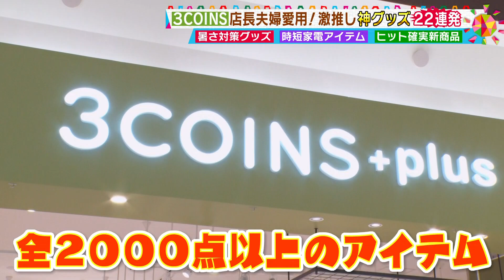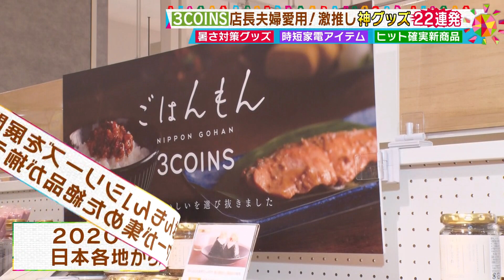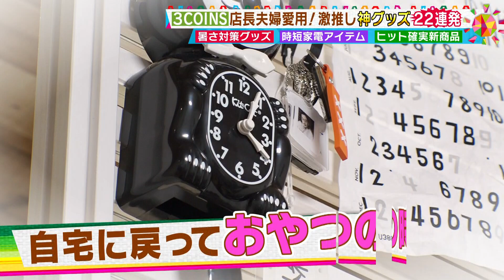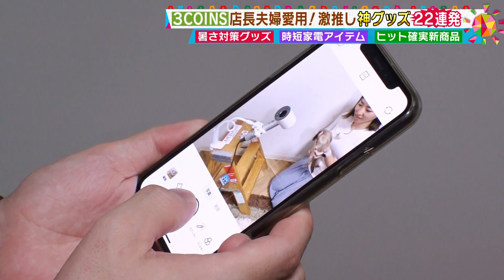３ＣＯＩＮＳ店長夫婦密着！スリコ激推しアイテム２２連発！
３ＣＯＩＮＳの店長同士で結婚した、全国でも珍しい夫婦の休日に密着！スリコ店長夫婦が激推しするアイテムが続々！

※２０２３年６月２４日（土）にＣＢＣテレビの情報番組「花咲かタイムズ」で放送された当時の情報です。